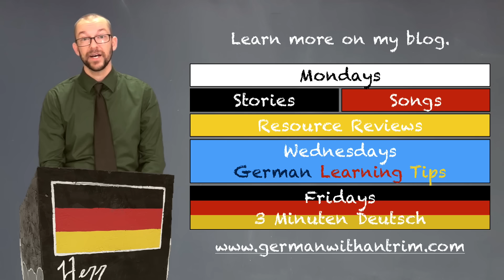Top 5 Quirks of Raising a Bilingual Child - German Learning Tips #43 - Deutsch lernen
My daughter is growing up learning German. While this is usually great, there are a few things that occasionally happen that may present some problems. Here are a few quirks of raising a bilingual kid.